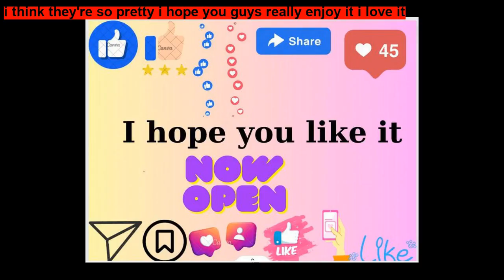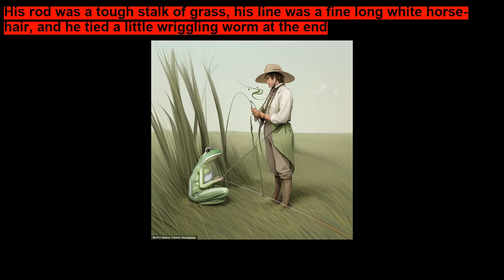The Tale of Mr, Jeremy Fisher ~ Short Stories for Kids